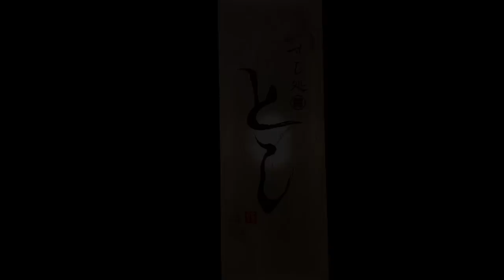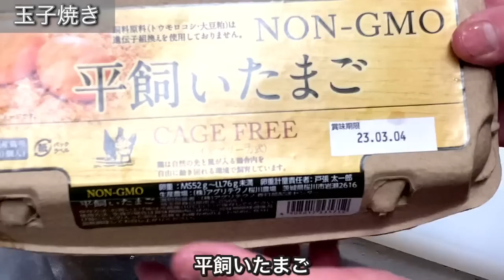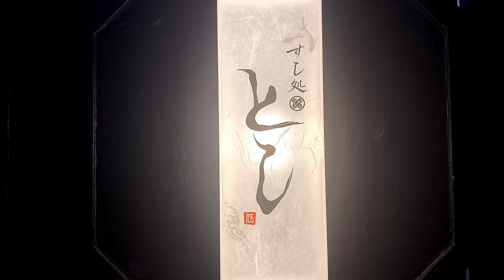【足立区の寿司】なに？もう銀座に行く必要がないだって⁉細部にまでこだわる変態すぎる大将の鮨にお客が唸った！！『すし処 とし』/A Omakase Sushi restaurant in Tokyo.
■すし処　とし
【東武スカイツリーライン五反野駅から徒歩5分】

　すし処としさんは、2022年9月に開店したばかりのお寿司屋さんです！大将の森敏也さんは現在32歳の、埼玉県三郷市の末広寿司の大将の息子さんです！20歳から修行を始められ、紆余曲折あり、今年独立されました！『すし処　とし』の名前は、大将の名前から由来しており、子供にも親しんで欲しいとの想いで、平仮名にされたそうです！

　大将の森さんは、お寿司さんをやるにあたって、モットーを3つ持っておられ、
①食を通じて人を幸せにすること
②旬の食材の素晴らしさを伝えること
③寿司の美味しさを伝えること
であるそうです！

　また、森さんは、SNSを積極的に取り組まれていて、
毎日、InstagramやFacebook、お店ホームページのブログを更新されております！
また、ご自身でも昔YouTube )をやられていていました！

〈おまかせコース〉
　カウンター席は、おまかせコースのみとなります。竹、松、寿がございます。日々豊洲市場へ買い付けに行き、旬の素材を扱っております。

☆おまかせコース　竹　　9000円
　つまみ5品、握り9貫

☆おまかせコース　松　　13000円
　つまみ6品、握り9貫

○おまかせコース　寿　　17000円

➖店舗情報➖

寿司

営業時間:
［月・火・木～土］
17:30～23:00（最終入店21:30）
［日・祝］
17:00～22:00（最終入店20:30）
日曜営業

定休日：第３火曜・水曜

住所：東京都足立区足立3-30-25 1F